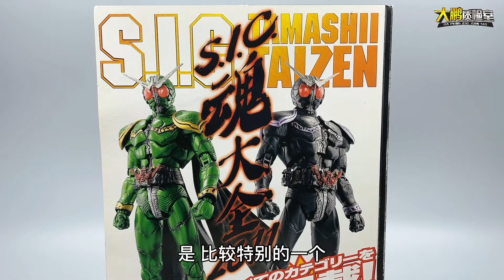双倍W双倍快乐！假面骑士W Sic疾风王牌 拆分互换四种形态 大鹏评测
本频道内容都经过严格筛选，确保对儿童绝对安全，不会包含任何不适宜的情节。 双倍W双倍快乐！假面骑士W Sic疾风王牌 拆分互换四种形态 大鹏评测